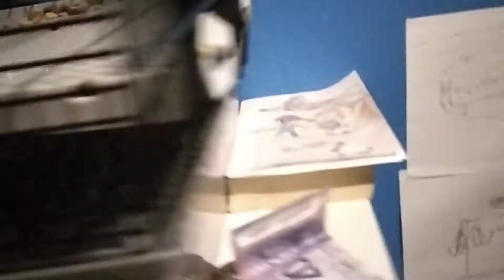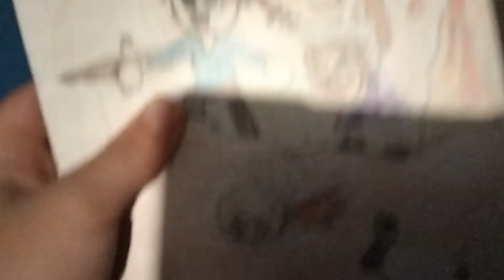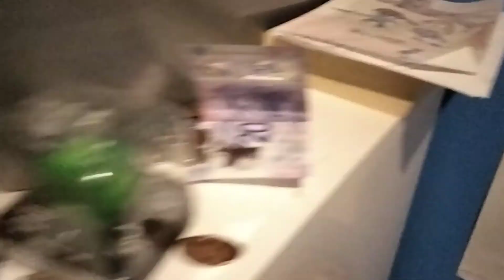the titanic fluffy hamsters video